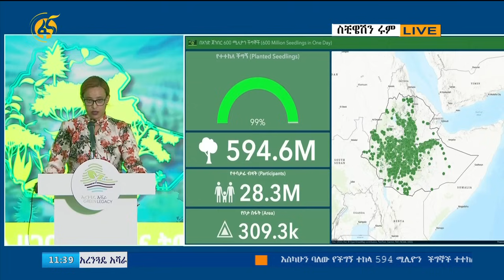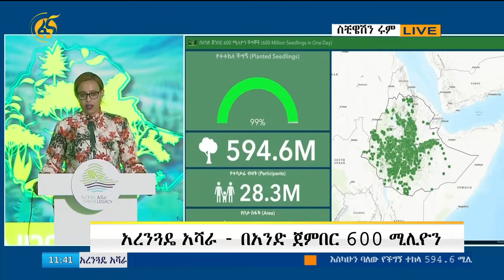እስካሁን 594 ሚሊየን በላይ ችግኝ ተተክሏል የመንግስት ኮሙኒኬሽን አገልግሎት